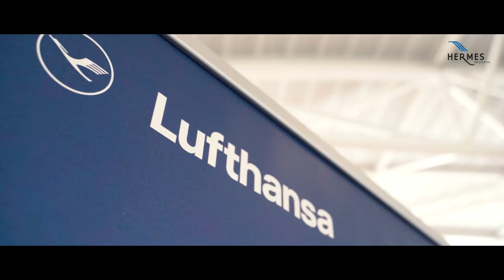Celebrating Lufthansa' success story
Celebrations of a significant milestone for Lufthansa Airlines. For the past forty years, the airline has been operating to Cyprus and is a longstanding valued partner of the airports and the country.